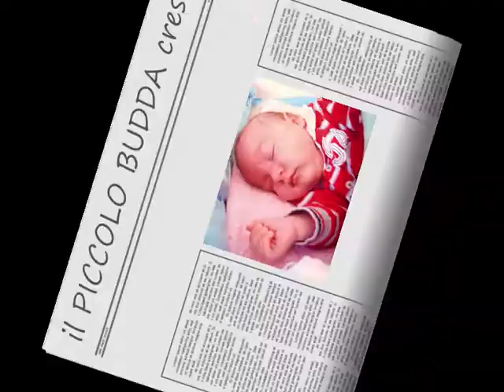io e zietta ^O^.wmv